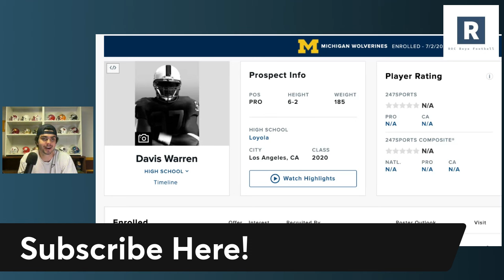What Davis Warren Can Bring To Michigan's Offense? | Michigan Football QB Battle Update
Some more new developments coming out for this Michigan Football program as it sounds like Davis Warren has gained the momentum in the QB battle over Alex Orji. Taking a look at what Davis Warren can bring at QB1.